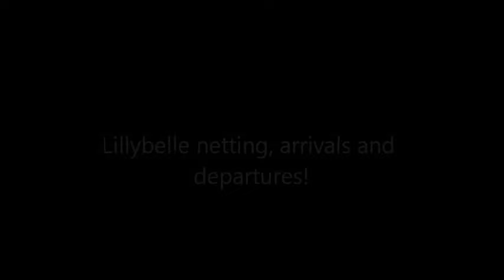Lillybelle Carp Lake Netting and Stocking 2017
Some photos from the netting and additional stocking of 20 carp at Lillybelle French Carp Lake this February.

This lovely 5.5 acre carp lake was created by carp anglers for carp anglers and opened in Spring 2015. Set in utterly tranquil surroundings, the lake will accept up to 5/6 anglers and hired on an exclusive basis only.